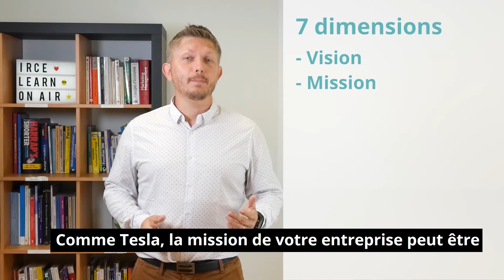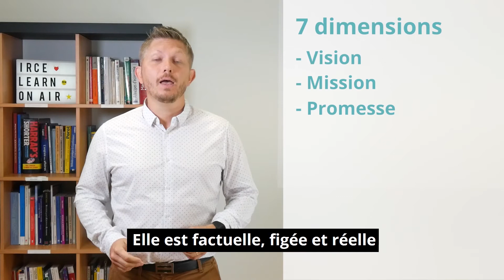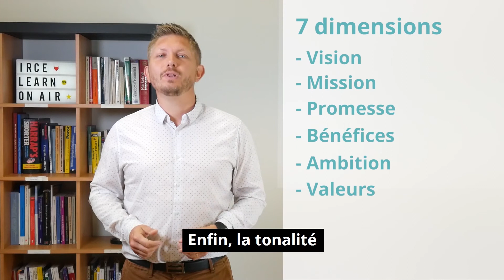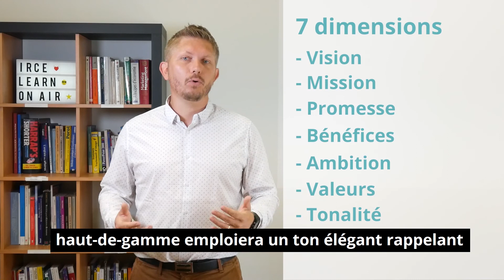La stratégie de marque #2 La plateforme de marque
Christophe Tourneur, Responsable Communication et Développement de l'Institut Régional des Chefs d'Entreprise (IRCE) détaille dans cette série de vidéos ce qu'est la stratégie de marque.